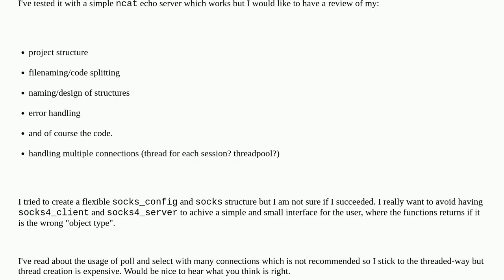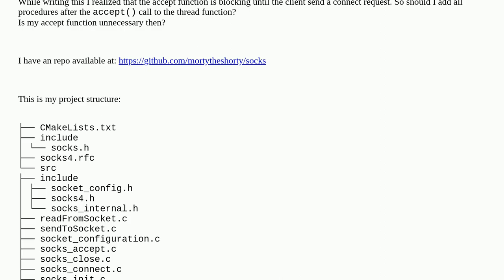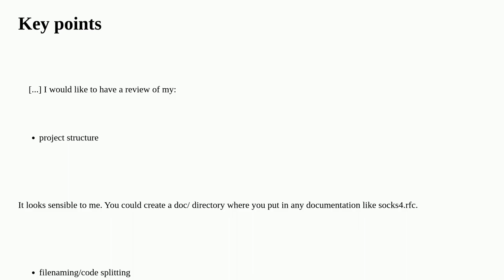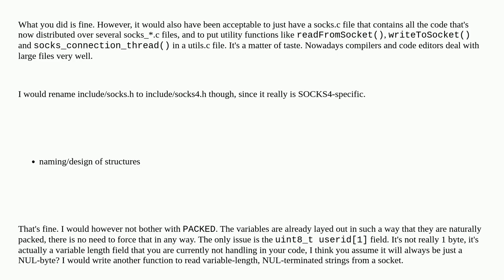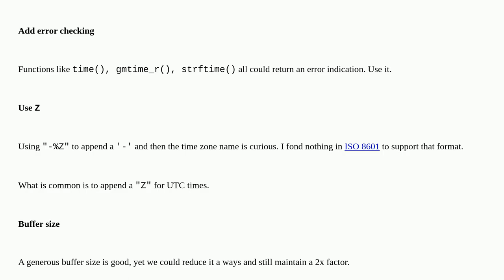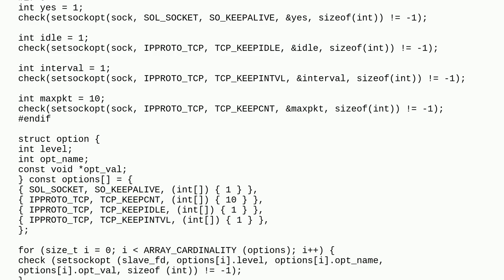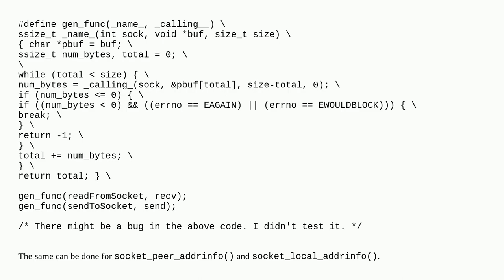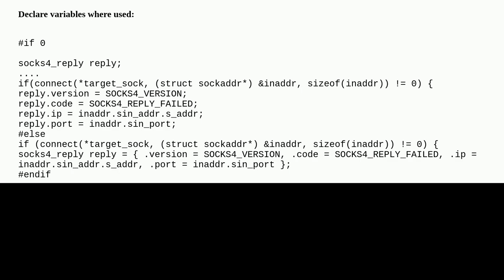Socks4 Client/Server implementation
A special thanks goes out to the community

  beginner networking proxy c